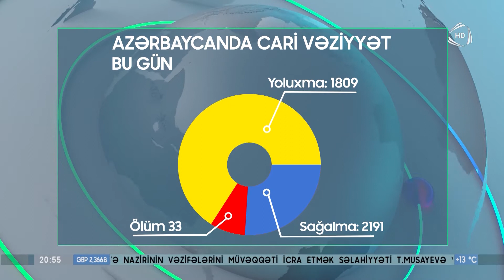Son sutka ərzində koronavirus infeksiyasına 1809 yeni yoluxma faktı qeydə alınıb (23.04.2021)